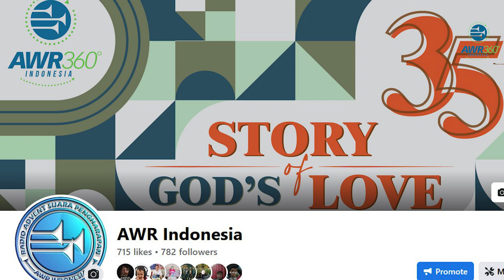PEJUANG DOA SEMALAMAN |MengakhiriHaridenganTUHAN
Yesus sering menghabiskan sepanjang malam untuk berdoa. Dia yang mengemban kemuliaan Surga, selagi terlibat dalam pelayanan-Nya di dunia, menggunakan banyak waktu untuk berdoa kepada Bapa-Nya. Dia sering bertelut sepanjang malam untuk berdoa.
Sepanjang malam, ketika murid-murid-Nya tertidur, Guru Agung berdoa…
Inilah teladan yang Ia tinggalkan untuk murid-murid-Nya.

Tuhan, kebanyakan dari kami tidak pernah berdoa sepanjang malam.
Beberapa dari kami bahkan berjuang hanya untuk berdoa lebih dari 30 detik!
Dan biarpun lamanya doa tidak menentukan besarnya kasih-Mu, kami menyadari bahwa semakin besar kasih kami padaMu, semakin lama juga waktu yang kami gunakan untuk Engkau dalam doa. Biarlah persekutuan kami dengan Engkau akan menguatkan, menolong, menuntun dan memberkati kami semua. Tuhan, ajarlah kami untuk berdoa dan membuat
waktu ini menjadi prioritas utama baik secara pribadi maupun secara gereja.
Biarlah kami datang ke satu titik dimana waktu berdoa kami jauh lebih banyak daripada waktu bermain HP, menonton TV, ataupun menyenangkan diri kami sendiri.
Jadikan kami pejuang doa. Amin.

Hari ini – dan setiap hari – marilah kita tidak melewatkan kesempatan untuk mengakhiri hari kita dengan hati yang terangkat kepada Tuhan dalam doa dan pujian.
Marilah kita saling mendoakan dengan sungguh-sungguh agar Tuhan menjaga kita tetap setia menjelang kedatangan Yesus Kristus.